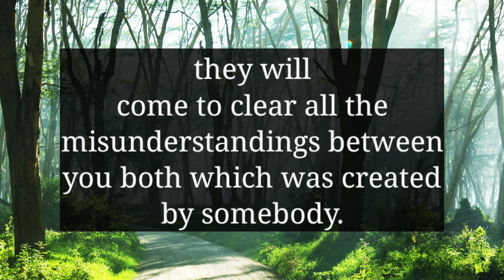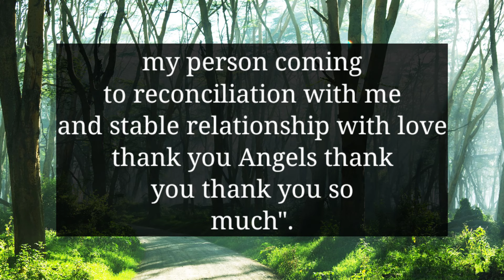YOUR PERSON IS LOOKING AT YOUR PICTURE AND ASKING THEMSELVES WHETHER...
divine feminine
twin flame